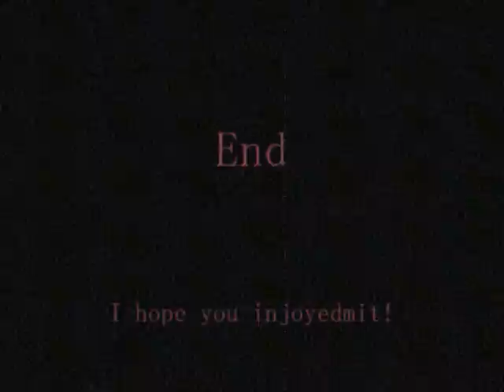Neopets Top 3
yep this is the gerlerts lupes and kougras. I went online to see which three neopets were the most popular and here they are^^